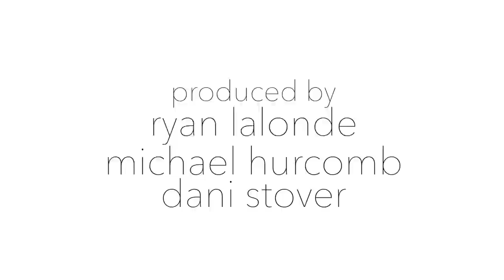Bandwagon - Express and Company - Carry Me Along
Join host Dani Stover as she drives around town with a special guest musician / band performing from the backseat. Episode 3 of Season 3 features Express and Company  performing "Carry Me Along".